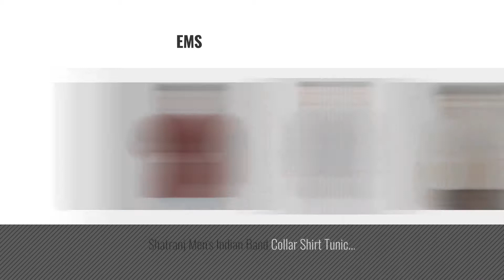Top 10 Shatranj Men Clothings [ Winter 2018 ]: Shatranj Men's Indian Classic Collar Long Kurta Tunic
Black Friday / Cyber Monday Shatranj Men's Indian Classic Collar Long Kurta Tunic With Embroidered Placket; Royal by Shatranj

Black Friday / Cyber Monday Shatranj Men's Indian Banded Collar Cotton Kurta Tunic With Vintage Pintucks; Grey; XL by Shatranj

Black Friday / Cyber Monday Shatranj Men's Indian Mandarin Collar Mid-Length Fine Stripe Kurta Tunic; Maroon; LG by Shatranj

Black Friday / Cyber Monday Shatranj Men's Mandarin Collar Thigh-Length Classic Kurta Tunic With Embroidery; Navy by Shatranj

Black Friday / Cyber Monday Shatranj Men's Mandarin Collar Mid-Length Denim Blue Indian Kurta Tunic; Denim Blue; LG by Shatranj

Black Friday / Cyber Monday Shatranj Men's Indian Print Mandarin Collar Button-Down Shirt; White; XL by Shatranj

Black Friday / Cyber Monday Shatranj Men's Indian Mandarin Collar Henley Shirt Short Tunic Kurta; Natural; MD by Shatranj